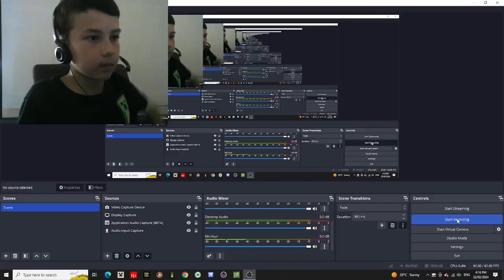Playing Minecraft Bedrock with my friend.